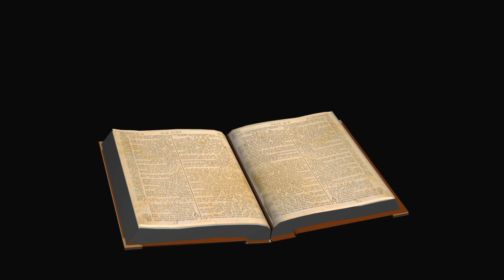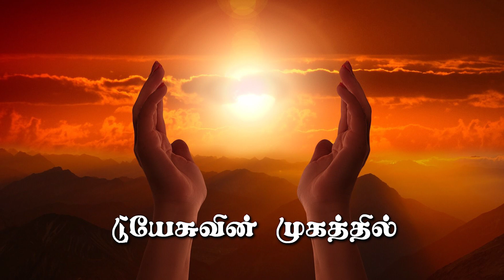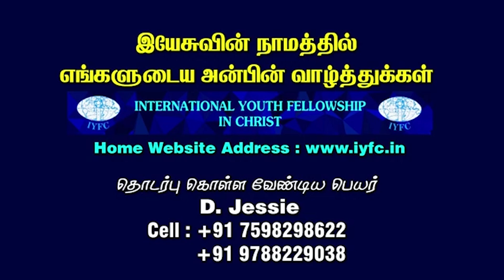கர்த்தர் கை என் மேல் | Singapore Tamil Christian Songs | Holy Gospel Music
Song Title: கர்த்தர் கை
Tune/Lyrics /Singer: Stephenson Rajah Abraham
Cover Page: Graphics  : செல்வன் அபுதாகீர்
Video : Brother Ratchagan
Producer: A.Susila